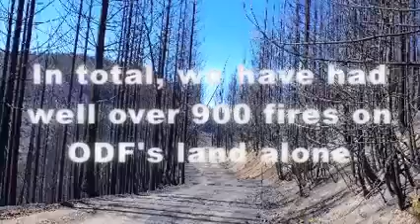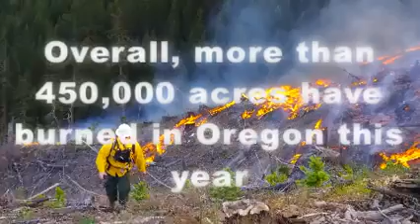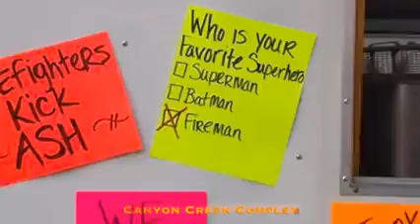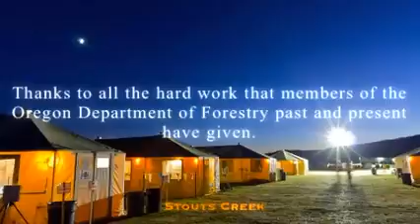Oregon Department Forestry 2015 Fire Season Slideshow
Wildfire season is coming. Be Prepared.